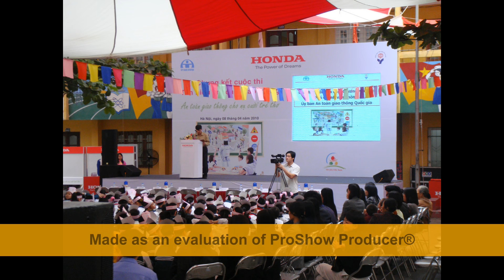[16/4] Dịch vụ cho thuê hề xiếc, hề hài, ảo thuật 1-6 [0463297676]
Công ty Sự Kiện Thông Minh Trung Thu Event Co, LTD
Số 18/91 Nguyễn Chí Thanh, Láng Hạ, Đống Đa, Hà Nội.Điện thoại  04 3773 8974
CN Long Biên: 107 Cổ Linh Long Biên. Điện thoại : 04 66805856